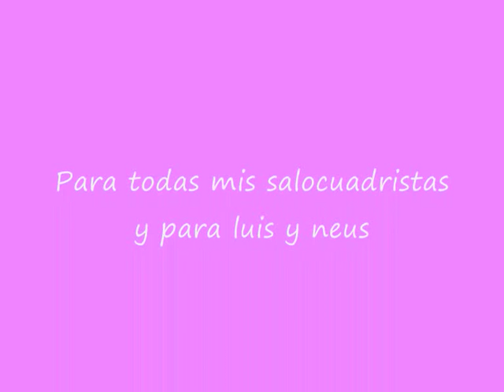Luis Callejo y Neus Sanz /Julián y Salomé- My Heart Will Go On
Un video para mi pareja favorita de la serie el Barco! Julian y Salome, arriba SaloCuadristas! Espero que os guste :)